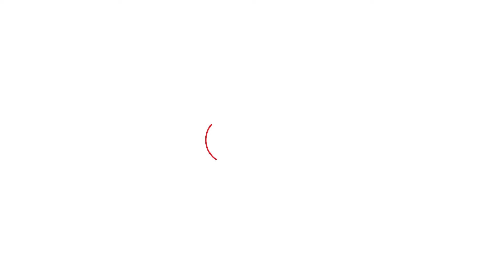कमर कस लीजिए, Rakesh Tikait का बड़ा ऐलान आ गया है। Haryana Tak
कमर कस लीजिए, Rakesh Tikait का बड़ा ऐलान आ गया है।